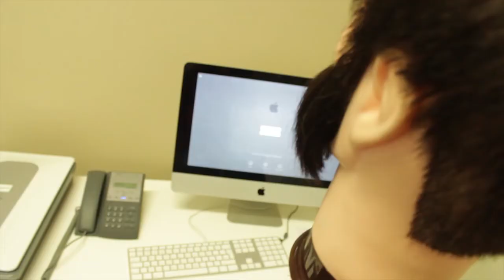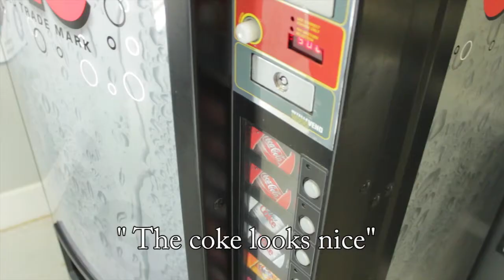Stephen Hunt... The Untold Story ( Documentary )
He is a Media teacher at Ebbw Vales Learning zone.

Media Level 3 Short film and video editing Unit BLAH BLAH BLAH